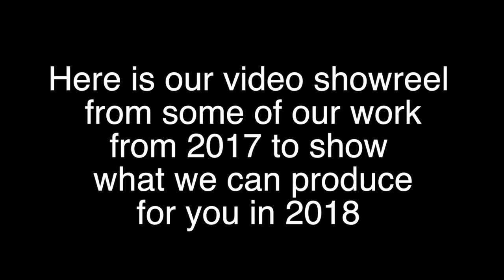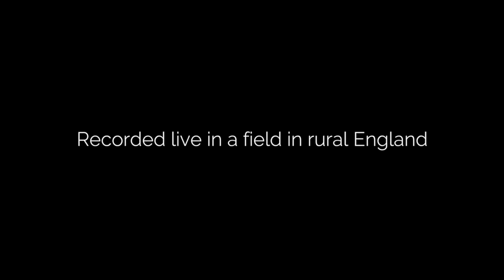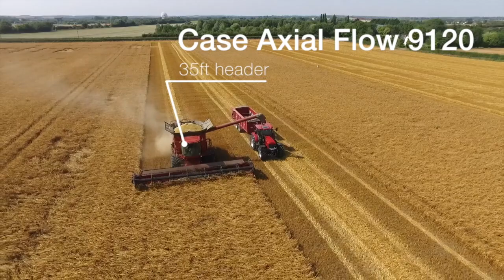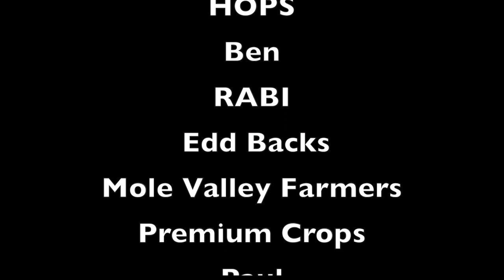Here is our video showreel for 2018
Here is our video showreel
 from some of our work
from 2017 to show
 what we can produce
for you in 2018